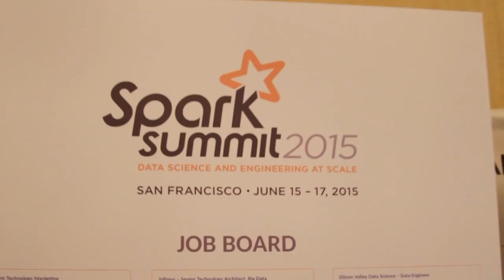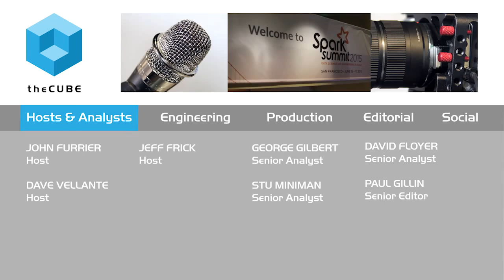Kumar Sreekanti - Spark Summit 2015 - theCUBE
01. Kumar Sreekanti, BlueData, visits theCUBE!. (00:28)
02. How BlueData Works. (00:56)
03. Configuration Options for Bringing Hadoop and Spark to the Public. (01:31)
04. Distros that BlueData works with for Hadoop and Spark OpenSource. (02:23)
05. Ways in Which BlueData Works with Spark. (02:51)
06. Comparing BlueData to a VMWare for Hadoop and Spark. (05:01)
07. Can Savings Be Measured with Simplifying Deployment & Operation. (05:54)

Kumar Sreekanti, BlueData, at Spark Summit 2015 with George Gilbert